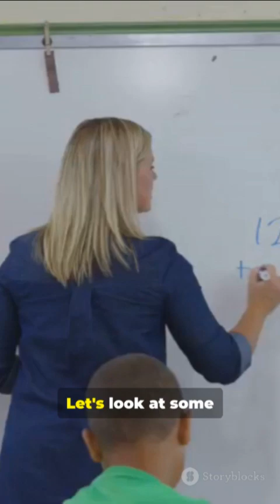Opposites Attract - Newton's Third Law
Welcome to Slice of Science. We try to make science fun and enjoyable.  We pick snippets from history of science,  uncover the science behind day to day stuff, help you understand basics of tech and peek in to the future of humanity. Come, learn with us, one slice at a time !
Newton's third law of motion, also known as the law of action and reaction, states that for every action, there is an equal and opposite reaction. This means that when two objects interact, the force object A exerts on object B is exactly the same in magnitude and opposite in direction to the force object B exerts on object A. These forces always occur in pairs, acting on different objects simultaneously.